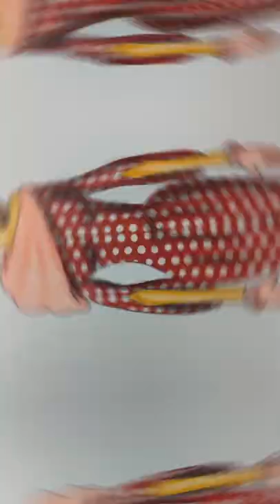Fashion Design Sketchbook using Washi Tape! Compilation #3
Decorating my fashion sketches with Washi Tape and art supplies.